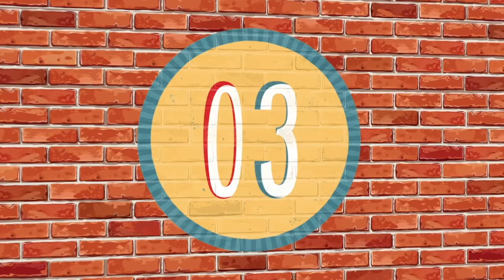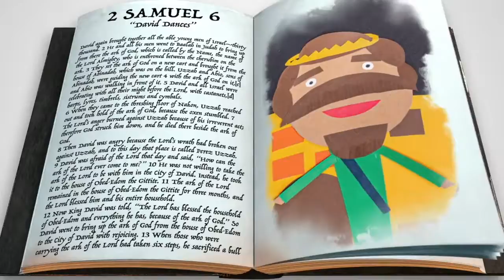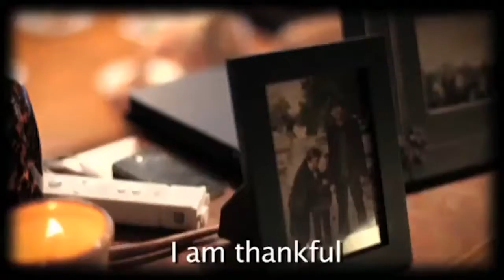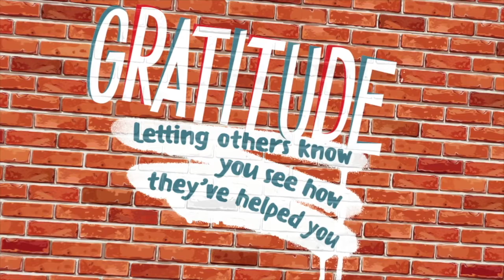NORTH KIDS Sunday Nov 8 GRATITUDE